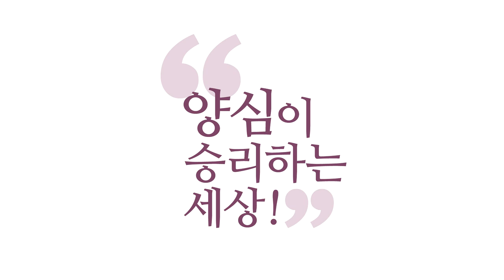[3분 묵상] 요한계시록에는 휴거란 말이 없다 _홍익학당.윤홍식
(180111 목밤 대담) 우리는 이런 요한계시록을 읽을 필요가 없대요, 어떤 분은.

왜냐하면, 우리는 그때 천국에 휴거 돼서
천국에서 놀고 있을 거기 때문에
요한계시록 안 읽어도 된대요.
우린 (천국으로) 올라갈 사람이니까.

그런데 제가 요한계시록을 다 읽은 결과,
휴거란 말은 있지도 않고, 휴거 개념 자체가 없습니다.
아무도 못 올라가요, 제가 장담하건대.
성경이 기록이 맞다면 아무도 못 올라갑니다.

지상에서 환란 다 겪고 성숙해지고,
그 예수님이 분명히 얘기해요, 이 복음에서도.
“앞으로 환란이 오는데...”그 목표를 분명히 얘기해요.
“너희를 시험하기 위해서 환란이 온다”고 그래요.

그러니까 지금, 그러니까 사실은 시험과 유혹이 와서
우리를 단련시켜 주려고 오는 거예요.
“거기서 따로 빼줄게.”
그럼 따로 빼준다고 나가는 그 마음엔 이미
제가 볼 때는 성령이 없어요.

이런 환란에 대한 대표적인 예언서로서
구약에 ‘다니엘서’가 있어요.
그때 전 요한계시록 내용이 그때 다 적혀 있습니다, 내용이.
그런 거 다 재탕이에요, 요한계시록은.
구약에 다 있어요.

‘그때가 되면 뭐 무덤에서 일어나고...’ 다 있어요.
그런데 그 이유를 써놨어요.
‘그걸 거치면서 정화되고 단련된다’고 쓰여 있어요.

환란이 아니라 우리를 단련시키는, 그리고 시험하는,
진짜로 네가 성령 안에 살고 있는가?
그런 닦음의 시기예요.

그러니까 “도와줄게”라고 해줄 순 있어도,
"널 거기서 따로 빼가지고 휴거해서 하늘에서 놀게 해줄게.
밑에서 애들 죽어봐라 해! 교회 안 다닌 벌이야!"
이런 발상을 혹시나 조금이라도 가르치는 곳이 있다면
그건 사이비입니다.
그건 말도 아닌 소리예요.

그 마음 어디에도 성령이 깃들어 있지 않아요,
성경에 맞지도 않고.
성경에도 안 맞고 성령의 어떤 그 흔적이 보이지 않는
그런 말을 듣고 있으면 여러분 손해지요.

그래서 아무튼 이 내용대로 라면 별거 없고
우리가 성령 안에 거해야만 됩니다.
다른 뭐 부질없는 거 믿고 계실 필요가 없어요.
성령 안에, 성령 안에 확실히,
내 마음 안에 성령이 새겨지고, 성령 안에 내가 새겨지는
그런 관계를 맺는 게 제일 확실한 보증이에요.

14만 4천, 그것도 상징적인 숫자지만,
그 숫자, 그 안에 그 숫자가 상징하는 그런 구원 받은 자가
여러분 바로 되실 수 있어요.
“몰라!”, “괜찮아!”하시면서 성령 바로 만나면 돼요.